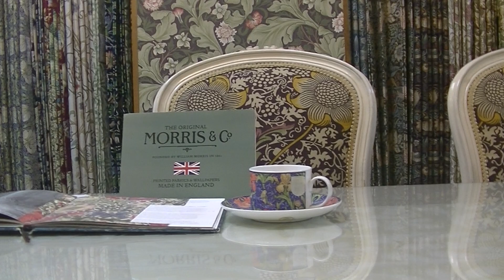ウィリアムモリス 埼玉県志木市 襖張替え ジョンヘンリーダール レスターアカンサス